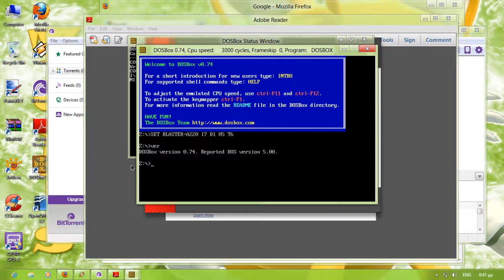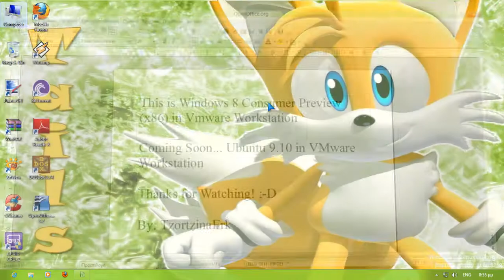Windows 8 Consumer Preview (x86) in VMware Workstation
Thanks to Gabriel37451 for a iso!

No BIOS!
Serial: DNJXJ-7XBW8-2378T-X22TX-BKG7J

Coming Soon... Windows 98 Second Edition (Turkish) in Virtual PC 2007

By: TzortzinaErk